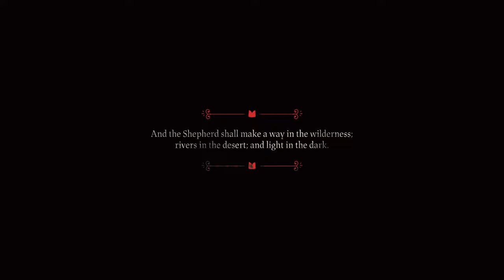Cult of The Lamb - Door Two | Full game play, no commentary | Saffron Gaming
I am using below specification (laptop). I will add more spec if you need the info.

1. CPU: Intel Core i9-12900H
2. GPU: NVIDIA RTX3070Ti 8GB GDDR6
3. MUX Switch enabled

This is pure my gameplay.